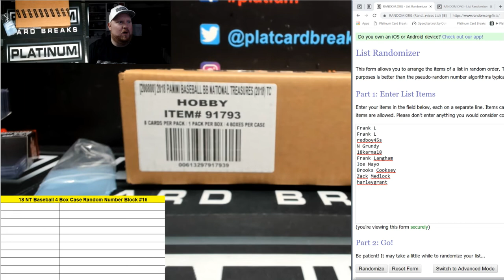2018 Panini National Treasures Baseball 4 Box Case Random Number Block #16 (Part 1 of 2)